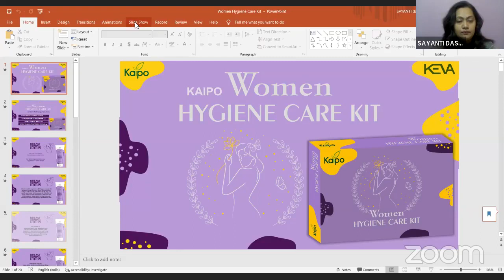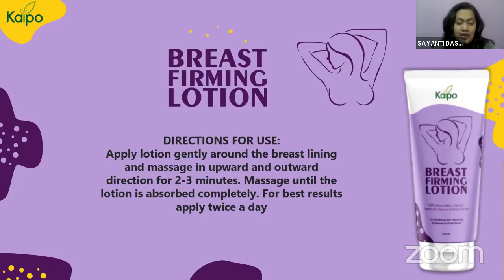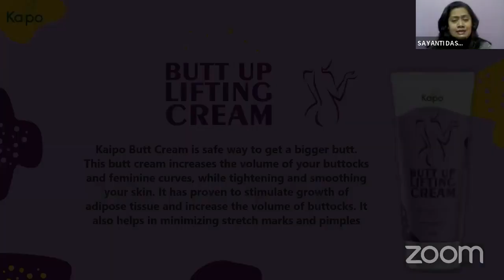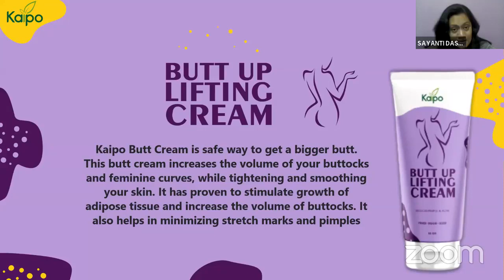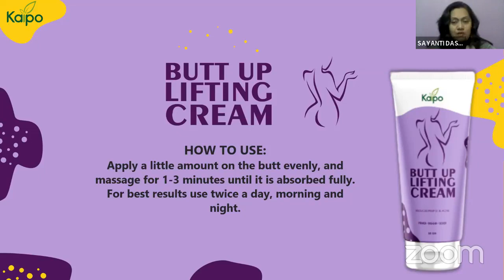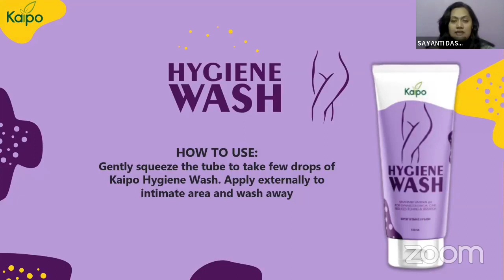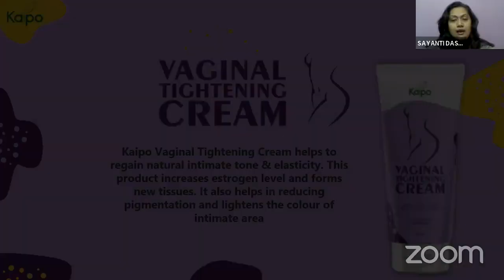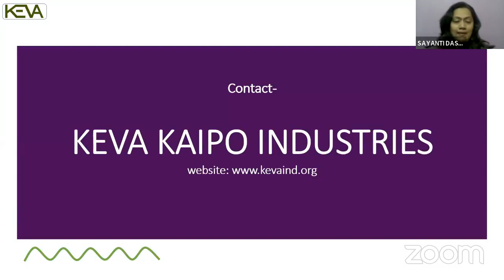Women Hygiene Care